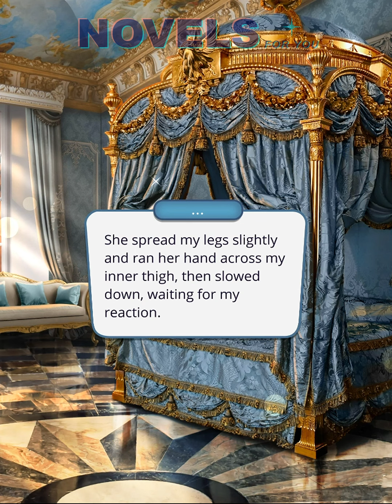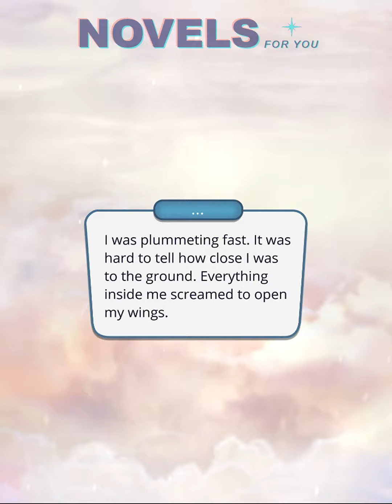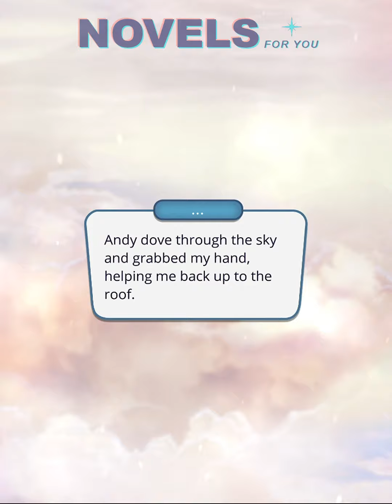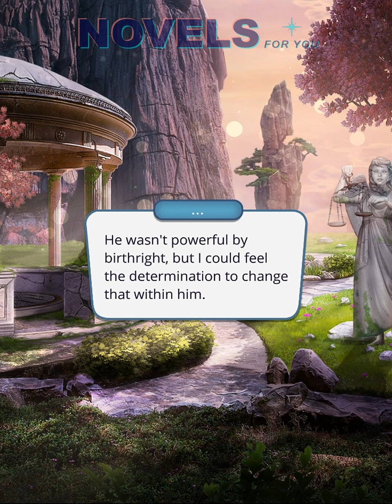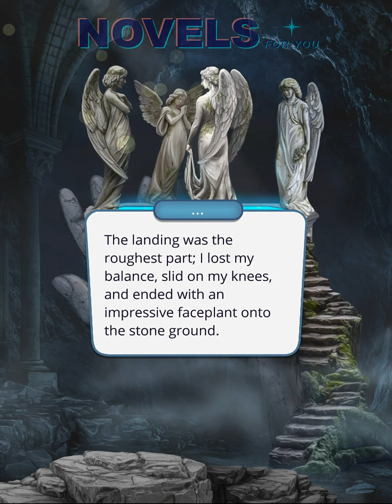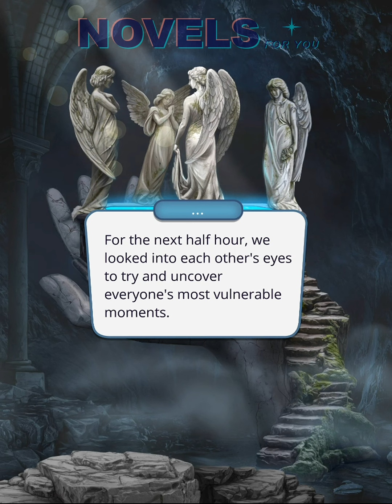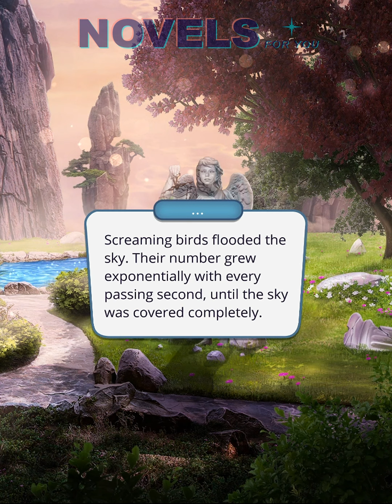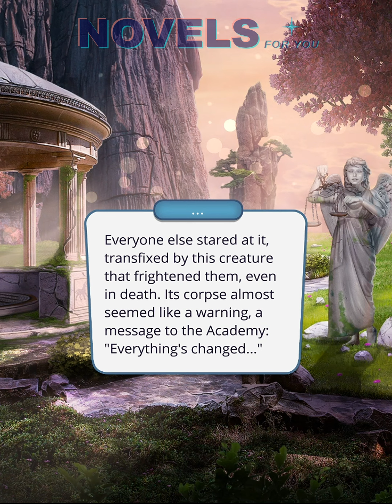HEAVEN'S SECRET - Season 1 Episode 3 / Romance Club